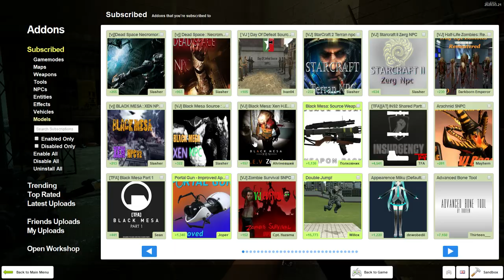Combine & Citizen Body Massacre GMOD Short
Garry's Mod shorts are coming back with a massacre.